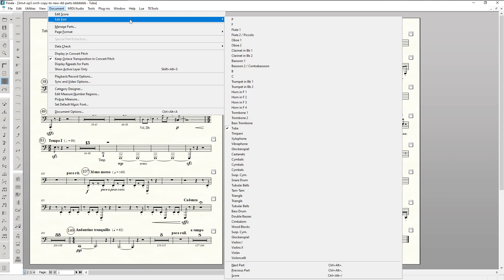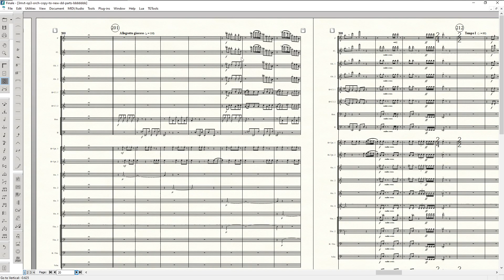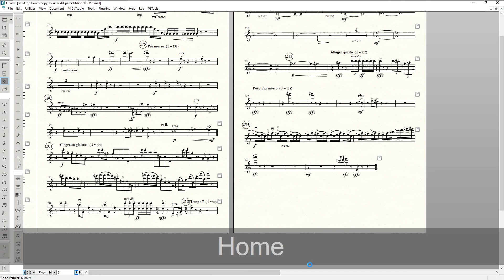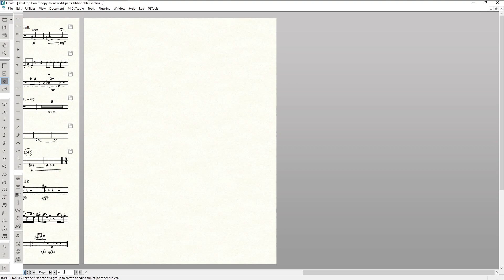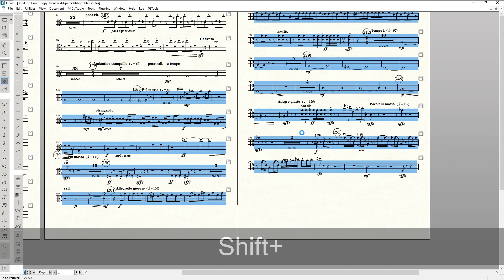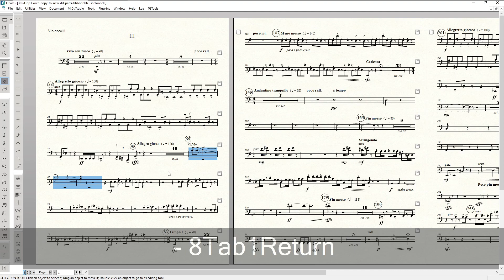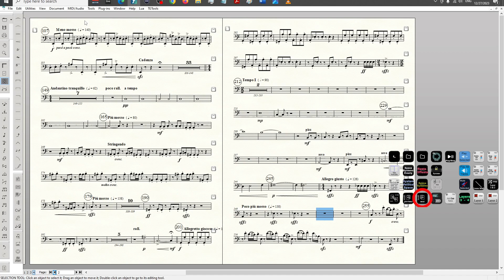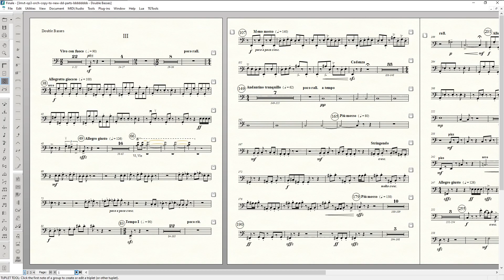Making Orchestral Parts in Finale, ep. 4 d - Fine-tuning after Perfect Layout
Composer Alexander Timofeev shares his insight on the technical side of making orchestral parts in Finale, on the example of the 3rd mvt of Concerto for Cimbalom and Orchestra, Op.3. The videos showcase the use of Lua scripts - Finale Jet Stream, Elbsound Perfect Layout, etc.

Big thanks to the script developers - Robert Patterson, Jan Angermüller, Jacob Winkler, CJ Garcia, Carl Vine, and others.

Other links:
Concerto for Cimbalom and Wind Ensemble, Op. 3